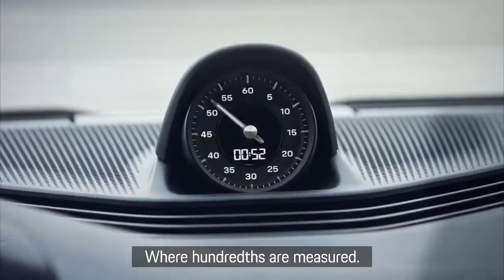Porsche präsentiert die limitierte Taycan GTS Hockenheimring Edition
Anlässlich des 90-jährigen Jubiläums des Hockenheimrings stellt Porsche die erste Sonderedition auf Basis seines Elektrosportwagens vor: die Porsche Taycan GTS Hockenheimring Edition. Viele einzigartige Details wie beispielsweise die Lackierung in Steingrau aus dem „Farbe nach Wahl“-Programm kombiniert mit Akzenten in Bronzit zeichnen diese Sonderedition aus. Die Innenausstattung in schwarzem Leder hat die Porsche Exclusive Manufaktur mit Ziernähten in Islandgrün und vielen weiteren Elementen individualisiert.

An mehreren Stellen weist das Jubiläumslogo „90 Jahre Hockenheimring“ auf den exklusiven Charakter dieses bis zu 440 kW (598 PS) starken Taycan GTS hin. Leitgedanke bei der Konzeption der Sonderedition war es, das Jubiläumsmotto des Hockenheimrings „mobile Evolution“ mit „traditioneller Eleganz“ zu verbinden. Die Sonderedition wird in Deutschland und weiteren ausgewählten europäischen Märkten angeboten.